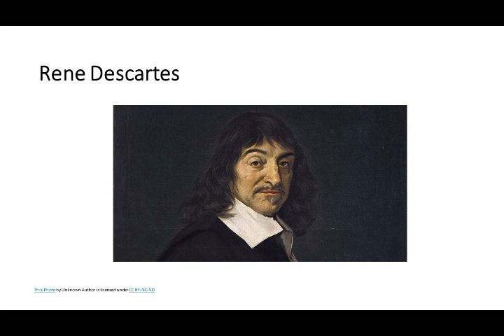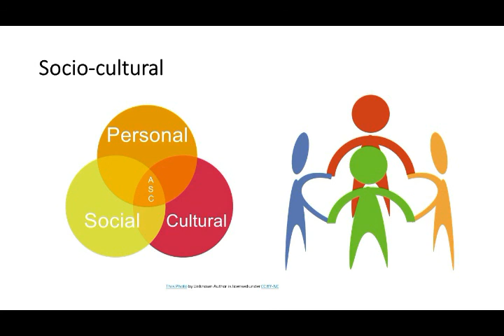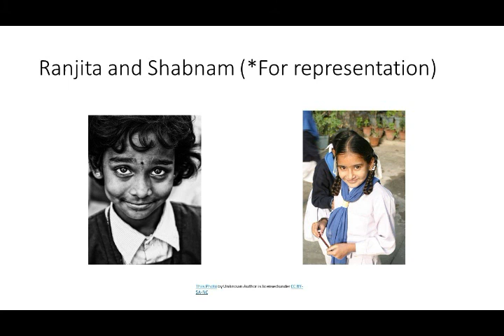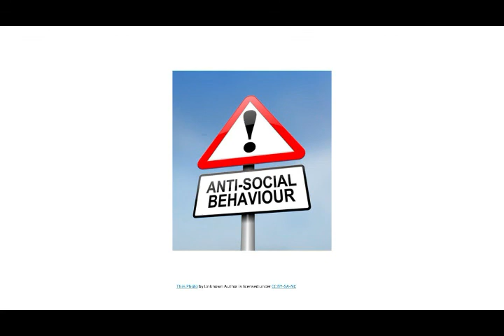Psychology as a natural science